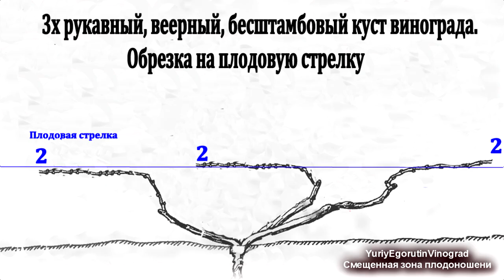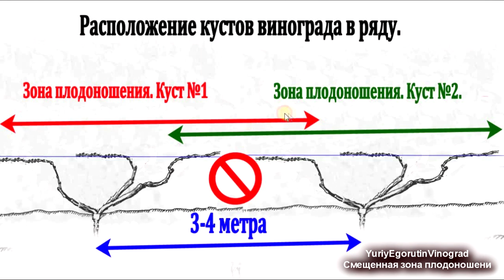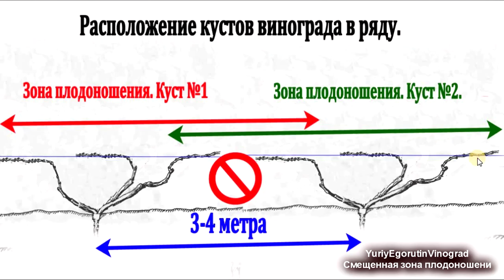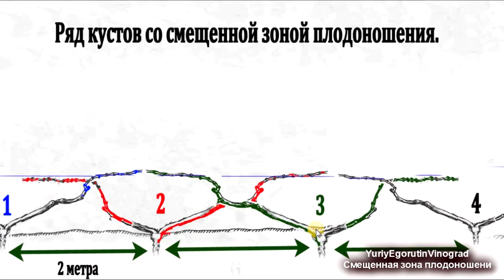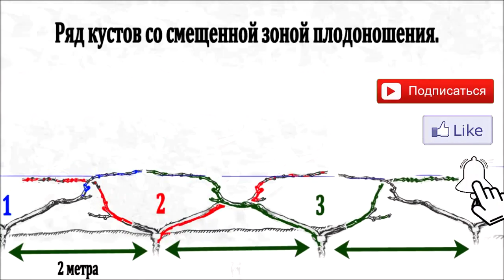🍇 Зона СМЕЩЕННОГО ПЛОДОНОШЕНИЯ винограда + ПЛОДОВОЕ ЗВЕНО. Идеальный вариант при ГУСТОЙ посадке.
🍇 Что представляет из себя такая форма кустов винограда, которую многие называют формировкой со смещенной зоной плодоношения? Насколько она оправдана и насколько она безупречна. Как ее получить и стоит ли ее применять.
РОЛИКИ ПО ОБРЕЗКЕ ВИНОГРАДА В КАРТИНКАХ 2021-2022:
Тайм-коды наиболее интересных моментов фильма.
00:00  Зона смещенного плодоношения винограда.
00:50  Особенность виноградного растения.
01:20  Классическая форма 3х рукавного веерного, бесштамбового куста винограда.
03:05 Как работает сучок замещения.
08:18  Запас многолетней древесины. Кто определяет длину рукава.
10:45  Идея зоны смещенного плодоношения.
12:48  Недостаток формировки со смещенной зоны плодоношения.
15:00  Достоинство зоны смещенного плодоношения.
15:45  Зона смещенного плодоношения + сучок замещения, идеальный вариант при густой посадке винограда.